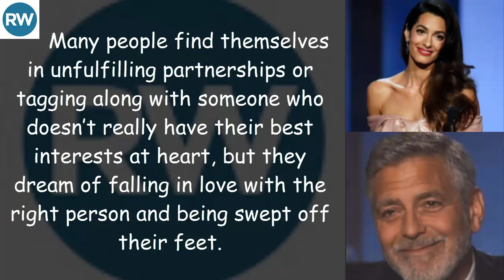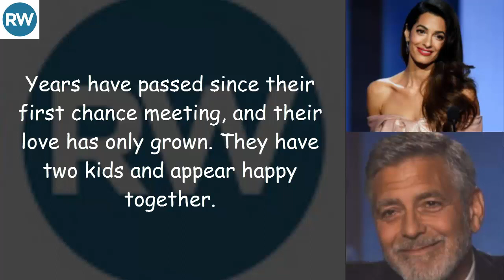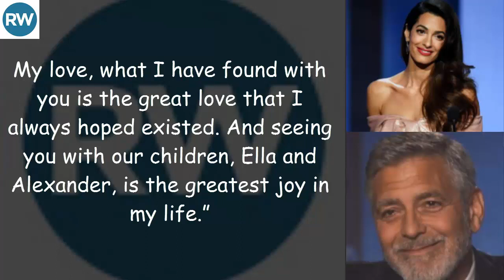Tears Fill George Clooney’s Eyes During Wife’s Speech on Being in Love with Him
Many people find themselves in unfulfilling partnerships or tagging along with someone who doesn’t really have their best interests at heart, but they dream of falling in love with the right person and being swept off their feet.

It seems rare now that being in love with someone lasts longer than that first sight — but it is possible. Some people still find it, and they also find out it’s a lot of hard work.

But no matter how much work you put into a relationship, that work alone doesn’t guarantee you’ve found the ideal companion. That requires a bit of providence.

Amal Clooney was one of those people who, at 35, started wondering if Mr. Right was really out there.

“It’s the one thing in life that I think is the biggest determinant of happiness, and it’s the thing you have the least control over,” she said, speaking of falling in love.

“Are you going to meet this person? I was 35 when I met him. It wasn’t obvious that it was going to happen for me. And I wasn’t willing or excited about the idea of getting married or having a family in the absence of that.”

The two first met in 2013 at a dinner, and afterwards they emailed back and forth for a bit before going out and realizing they could really have something.

Amal found their pairing effortless. If a day went by without George in it, she felt incomplete.

“It felt like the most natural thing in the world,” Amal said. “Before that experience, I always hoped there could be love that was overwhelming and didn’t require any weighing or decision-making.”

Years have passed since their first chance meeting, and their love has only grown. They have two kids and appear happy together.

Amal’s recent speech when George received the American Film Institute’s 2018 Life Achievement Award was touching and confirmed that they’re still going strong.

“Although George’s modesty attributes much of the success we’re celebrating here tonight to luck, I think it’s incredible talent and character that got him here,” she started.

“And these attributes also make him an amazing husband and father. I met George when I was 35 and starting to become quite resigned to the idea that I was going to be a spinster.” Then she spoke of how their relationship transformed her and how she knew they needed to be together.

“Five years later, none of that has changed. He is the person who has my complete admiration and also the person whose smile makes me melt every time. My love, what I have found with you is the great love that I always hoped existed. And seeing you with our children, Ella and Alexander, is the greatest joy in my life.”

“You fill our home with laughter and happiness and that’s even before the children have worked out their dada is actually that man, a talking fox and friends with Mary Poppins.”

“I’m so proud of you, my love. Congratulations on this great honor that you’re receiving tonight. I’m proud of you but I also know that when our children find out not only what you’ve done but who you are, they will be so proud of you too.”

It wasn’t just Amal’s words that were touching, though — George couldn’t help but get a little teary over her words. Congratulations to George on his award, and all the best to these two lovebirds!